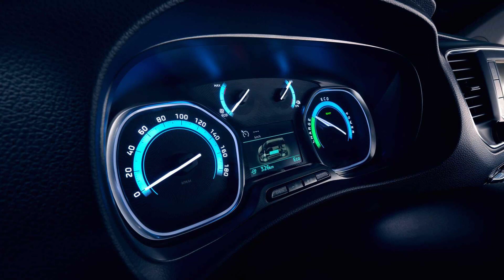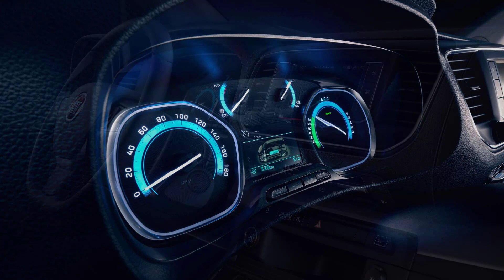Fiat e-Ulysse estreia como o 2º veículo elétrico da marca